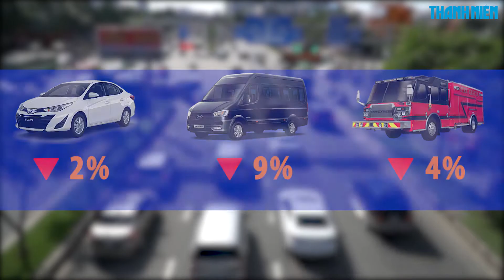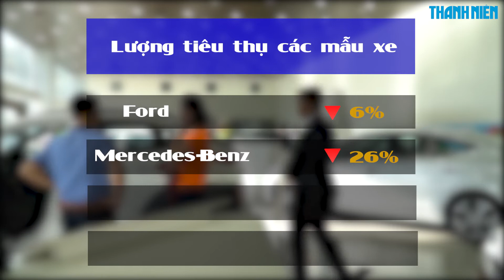Sức mua ô tô giảm nhẹ trong tháng 8.2018 - Xe 360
Dù khởi sắc hơn so với cùng kỳ năm trước, nhưng thị trường ô tô Việt Nam tháng 8.2018 trùng với tháng 7 âm lịch (hay còn gọi tháng Ngâu hay tháng cô hồn) vẫn giảm nhẹ về doanh số so với các tháng trước đó.